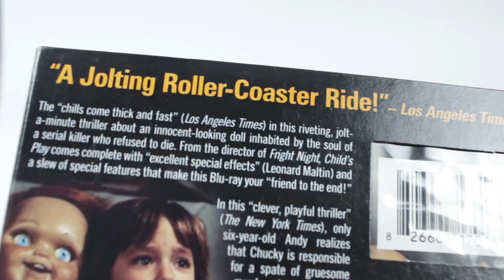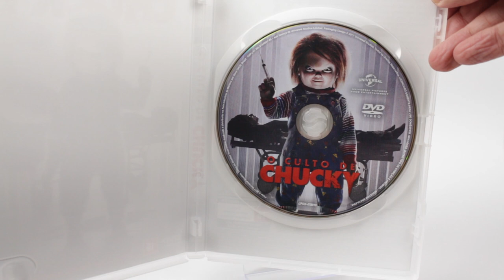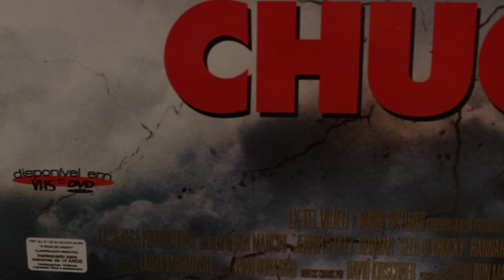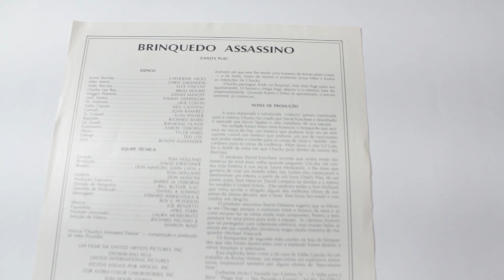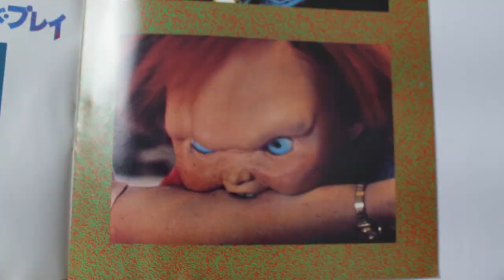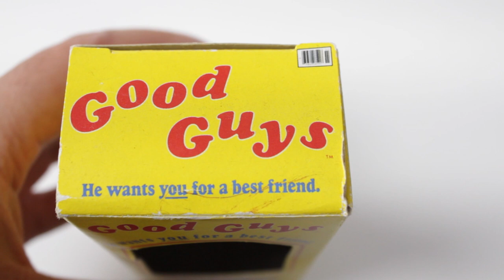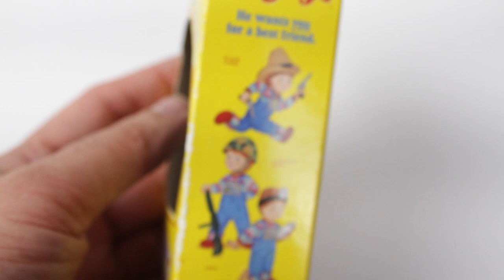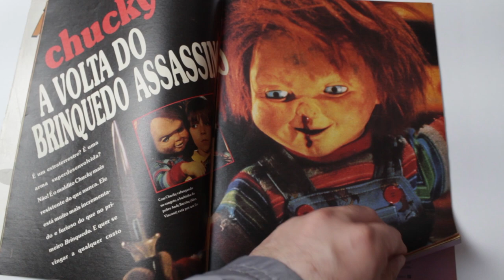Tudo que Tenho Sobre Chucky - Brinquedo Assassino !!! ONC#7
Neste vídeo mostro todos os itens que tenho relacionados ao Brinquedo Assassino e ao boneco Chucky! São filmes, cartazes, revistas, bonecos, etc! Você tem algum poster que não apareceu neste vídeo? Entre em contato comigo pelo e-mail na descrição para negociarmos!

Imagens: Divulgação
Produção Executiva: Danglar Duarte
Músicas: Venice Beach (Topher Mohr & Alex Elena) • Alive Evil (Hainbach) • Tragic Story (Myuu)